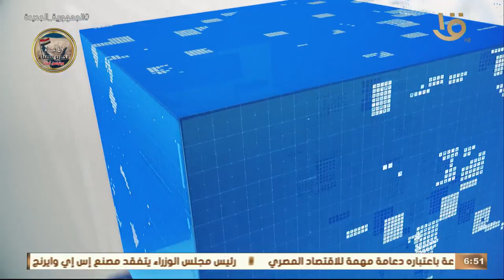نشرة السادسة | أهم أخبار الاقتصاد.. انطلاق موسم توريد القمح بسوهاج لعام 2023